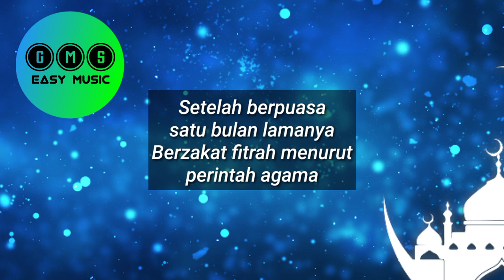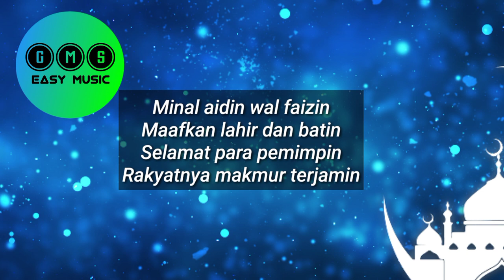Karaoke Idul Fitri (Lebaran) Ismail Marzuki (Tasya Kamila, Gita Gutawa) || Short Version